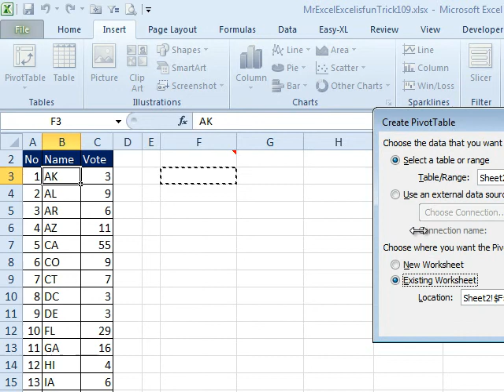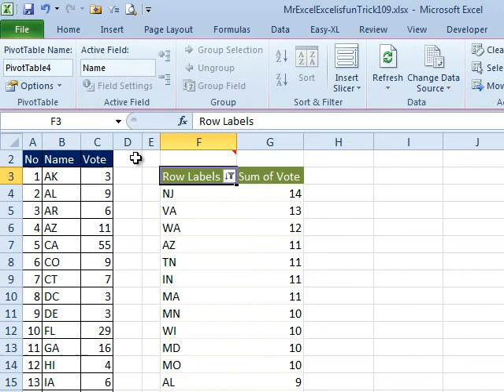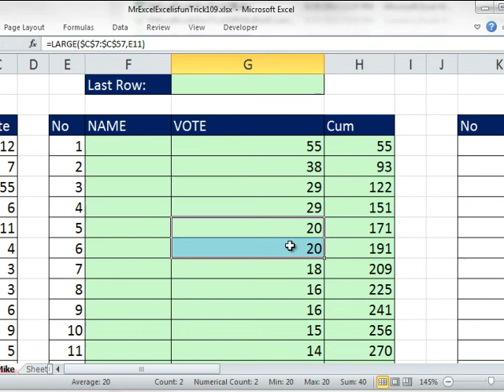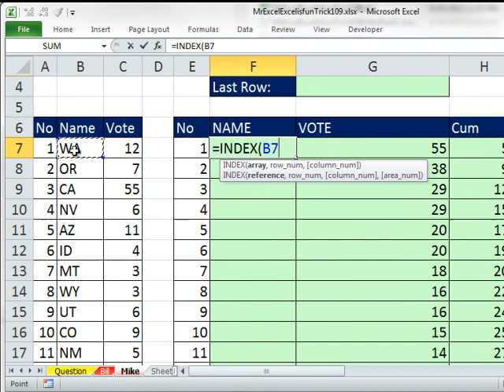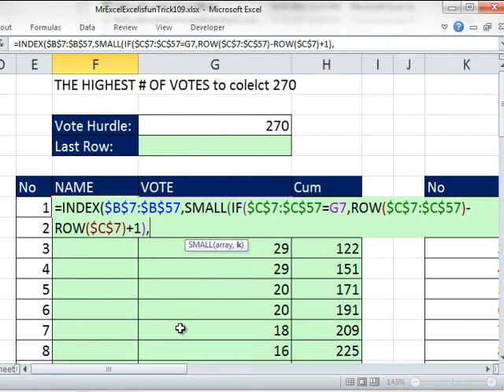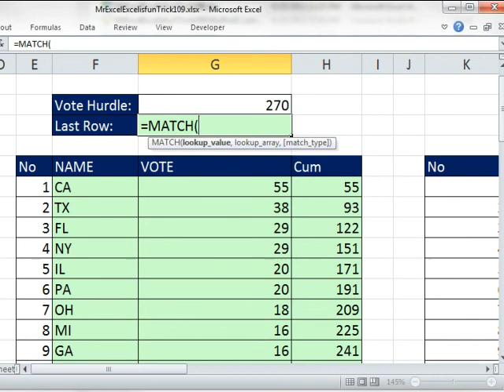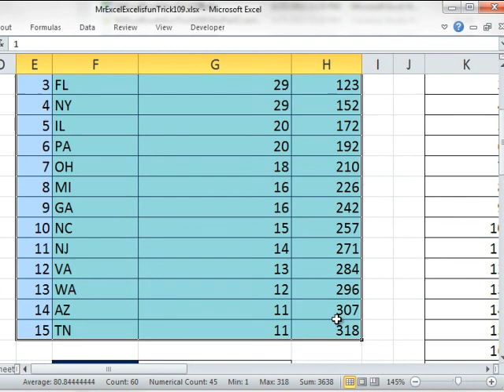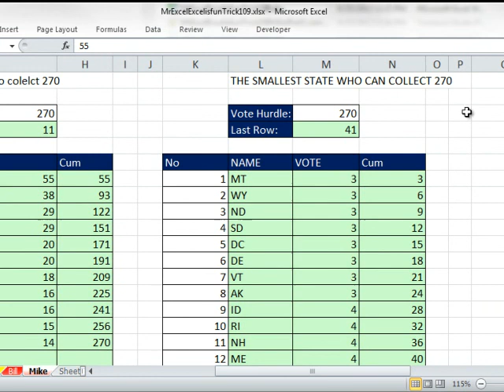Excel Challenge - Fewest States to Reach 270 Electoral College Votes - Excel - Episode 1571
Microsoft Excel Tutorial: Reaching 270 Electoral College Votes with Fewest States.

Welcome to another episode of Dueling Excel, where we take on challenging Excel problems and find the best solutions. In this episode, we tackle the topic of the Electoral College, a crucial aspect of the American political system. Joining me, Bill Jelen from MrExcel, is Mike Girvin from Excel Is Fun. Together, we will dive into this complex issue and use Excel to find the states with the highest and lowest number of votes, which add up to the magic number of 270 needed to elect a president.

At first, I thought we could simply use the filter and top 10 function, but unfortunately, it didn't give us the results we needed. So, we turned to the trusty Pivot Table. By inserting a Pivot Table and sorting it in descending order based on the sum of votes, we were able to get a list of the states with the highest number of votes. But that wasn't all, we also discovered the value filters option, which allowed us to specify the sum we were looking for, in this case, 270. This gave us the top 10 states that add up to 270, including California, Texas, and New York.

But what about the states with the lowest number of votes? Well, we simply reversed the process and used the bottom 10 filter to get the smallest states that add up to 70. However, we noticed that the total was 282 instead of 270. This is because the states needed to add up to at least 270, so Excel included New Jersey to reach that number. It's interesting to see that New Jersey is the last state on both lists, showing its significance in the Electoral College.

Now, let's see what Mike has in store for us. He introduces us to the large function, which extracts the first, second, and third largest values. By using this function and a cumulative total, we were able to get a list of states that add up to 270. However, we faced a challenge when dealing with duplicate values. Mike expertly uses the index and small functions to handle this issue and create a dynamic formula that can be copied down. He also shows us how to use conditional formatting to highlight the states that add up to 270 and make the solution even more dynamic.

In conclusion, we hope this episode has shed some light on the Electoral College and how Excel can be used to solve complex problems. Don't forget to tune in next week for another exciting episode of Dueling Excel, where we continue to explore the endless possibilities of this powerful tool.

Table of Contents:
(00:00) Using a Pivot Table to find states with highest and lowest number of votes.
(01:03) Using the Value Filters option to find the top 10 states based on vote count.
(02:26) Using the Large and Cumulative Total functions to find the states that add up to (06:23) (03:05) Using the Index and Small functions to handle duplicate values in the list.
(04:50) Using the Match function to find the position of the cutoff point for 270 votes.
(08:40) Using conditional formatting to highlight states with more than 11 votes.
(09:40) Clicking Like really helps the algorithm

Today, Mike "ExcelisFun" Girvin and Bill "MrExcel" Jelen look at working with the Electoral College. Using the State by State Electoral Vote Count, Mike and Bill will sort out which States had the highest number of votes collecting the required 270 votes and which States had the lowest number of votes which added up to 270 votes. Learn a little about the Electoral College, why the numbers matter, see why simple Filters will not do the complete job, why Bill chooses to use a Pivot Table and Mike goes with Functions such as =LARGE, =INDEX, =SMALL and more. A real Information-Packed Dueling Podcast! Check out Episode #1571.

Dueling Excel Podcast #109...This episode is the video podcast companion to the book, "Slaying Excel Dragons: A Beginners Guide to Conquering Excel's Frustrations and Making Excel Fun", by Mike Girvin and Bill Jelen. [Currently available in eBook / Print Edition and as a DVD Bundle]

and

"Learn Excel 2007 through Excel 2010 from MrExcel". Download a new two minute video every workday to learn one of the 512 Excel Mysteries Solved! and 35% More Tips than the previous edition of Bill's book!